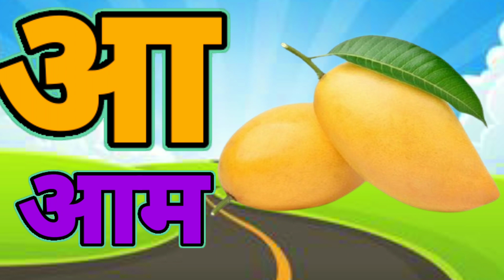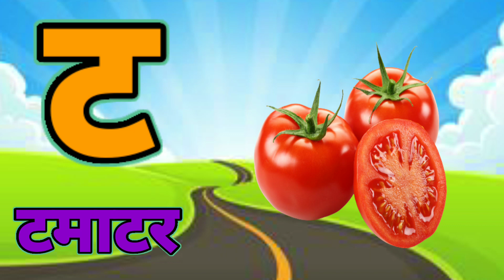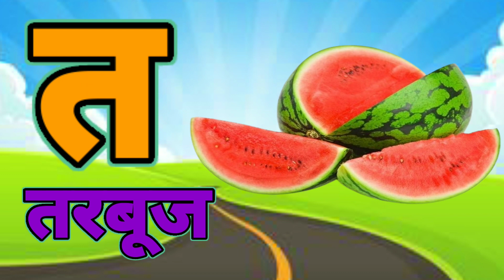अ से अनार आ से आम , a se anar aa se aam, क से कबूतर, अआइईउ, हिंदी स्वरव्यंजन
Hindi varnmala
Hindi varnmala A se anar aa se aam
Hindi varnmala k se kabooter kh se khargosh
Hindi varnmala A se gye tak
Chota u se ullu
Bada u se uan
Hindi alphabet
Hindi vovel
Lag video
Ukg video

हिंदी व्यंजन
हिंदी वर्णमाला बच्चे कैसे पढे़
हिंदी वर्णमाला असे ज्ञ तक
हिंदी कखगघङ
हिंदी अ आ इ

@Chhotu TV
@ChuChuTV Hindi